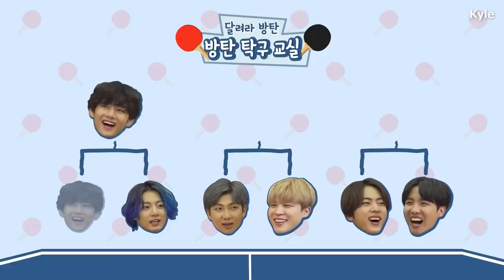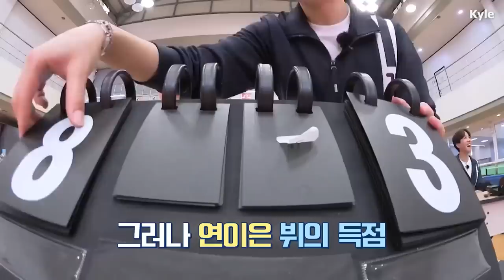[Озвучка by Kyle] RUN BTS - 139 Эпизод ‘Настольный Теннис’ 2 часть 27.04.2021г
Бегите, BTS/ RUN BTS/ РАН БТС 2021 - Эпизод 139

BTS учатся играть в настольный теннис с профессиональными тренерами и соревнуются друг с другом

На момент публикации нас 330 100

Ран бтс 139 эпизод
Run BTS 139 rus sub
Run BTS 139 русская озвучка
Ран бтс 139 рус саб
Ран бтс 139 озвучка
Русская озвучка RUN BTS
run bts  озвучка

💜멤버[member] :
✔️진(JIN) : KIM SEOKJIN
✔️슈가(SUGA) : MIN YOONGI
✔️제이홉(J-HOPE) : JUNG HOSEOK
✔️랩몬스터(RM) : KIM NAMJOON
✔️뷔(V) : KIM TAEHYUNG
✔️지민(JIMIN) : PARK JIMIN
✔️정국(JUNGKOOK) : JEON JUNGKOOK